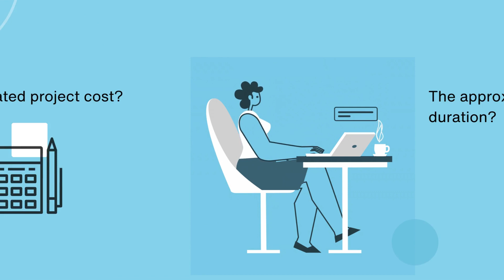Things to know before home renovation.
Afterbricks is the only integrated platform for home finishing & renovation, which enables budgeting, empowers extensive product search & discovery, directly connect with brands & source products at lowest prices seamlessly with its reverse bidding process through dealers. Afterbricks will assign a brand experience center or curated brand store & then navigate your visit for the product tactile experience before you buy.

Afterbricks provides you with comprehensive information about home renovation products, including their features, specifications, and customer reviews. You can easily compare different products and make an informed decision based on your specific needs and preferences.
We Help professionals and customers to explore & select latest products from trending brands with the help of our suggestive engine, AI, imagery & content.
Afterbricks negotiates discounts on your behalf. Buy direct from brand showroom or online through afterbricks.com

Selecting the right product can be a daunting task, especially with the vast number of options available in the market. That's why we have Afterbricks. This platform makes the product selection process easier and more convenient for users.